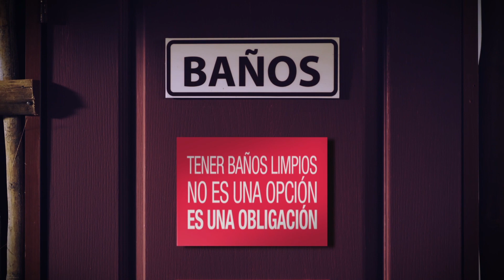Spot Baños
Tener baños limpios no es una opción,  es una obligación.  Denuncia los baños que estén sucios o en mal estado llamando gratis al  1800 turismo.